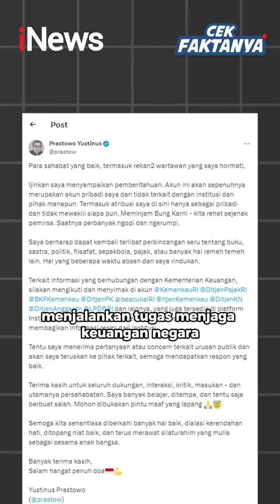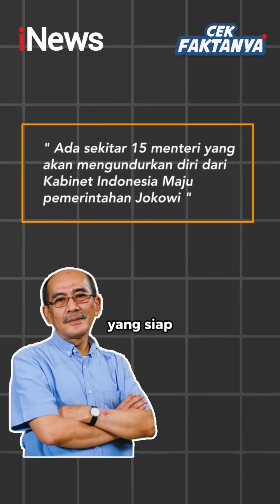Utang Indonesia Ugal-ugalan, Menkeu Sri Mulyani Serukan Mundur dari Kabinet Jokowi?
Baru-baru ini beredar sebuah postingan yang menyatakan bahwa Menteri Keuangan, Sri Mulyani siap mengndurkan diri dari Kabinet Indonesia Maju Pemerintahan Presiden Jokowi. Bahkan isu tersebut juga dibenarkan oleh ekonom senior, Faisal Basri. Apakah benar narasi dan isu tersebut?

Cari tau di Cek Fakta berikut